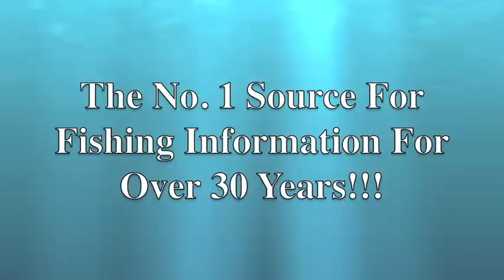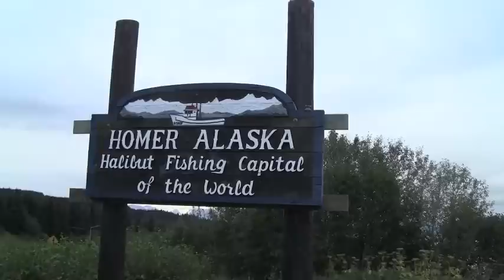Fish Sniffer Alaska Adventure-Part 2.m4v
We are dedicated to helping YOU Catch More & Bigger Trout!

We offer a full line of innovative trout and salmon fishing tackle.

FHS Fishing Store is now Catch America!